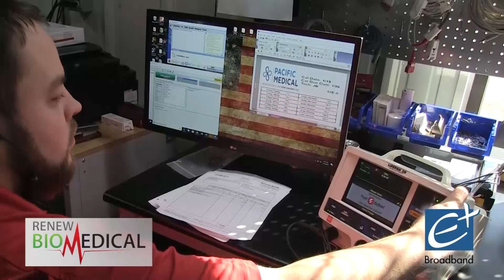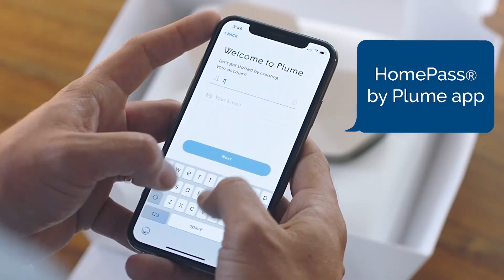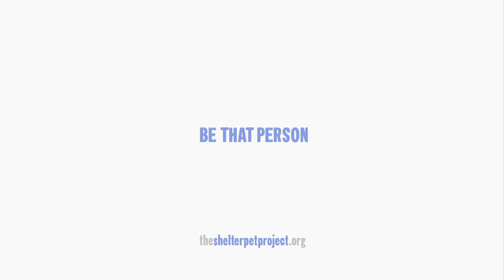SIX IN THE CITY - October 15, 2024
Host Cassandra and Steve talk with guest about events and fun things to do in Jackson, TN on EPlus TV6.
Musical Entertainment by Sherri Fairley.